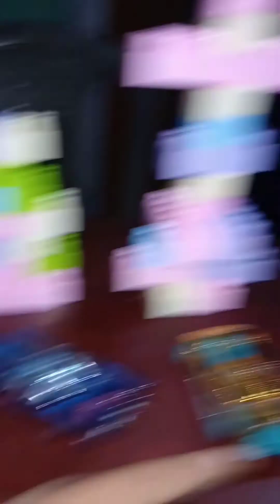Playing with Hot wheels